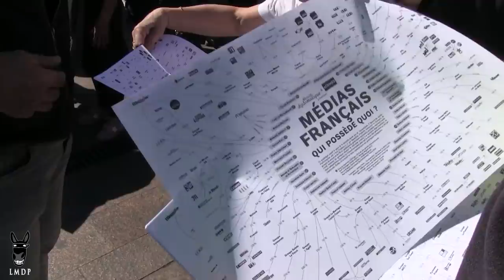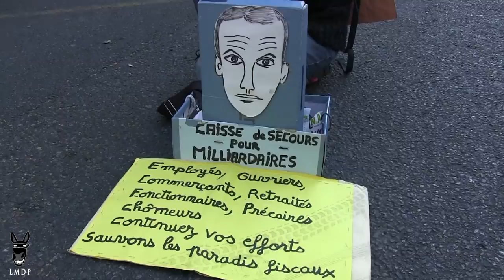Gilets Jaunes Acte 20 - Toulouse, violente dispersion et interpellations massives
utilisation des images soumise à autorisation